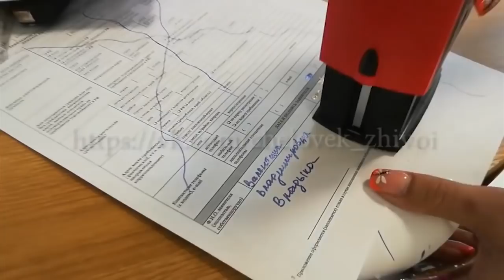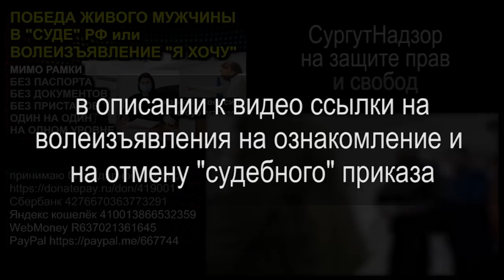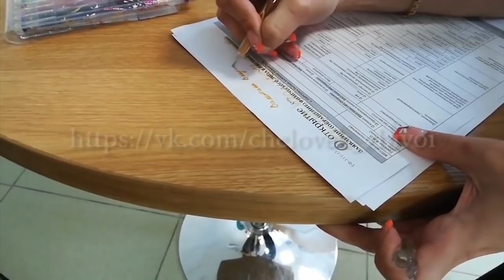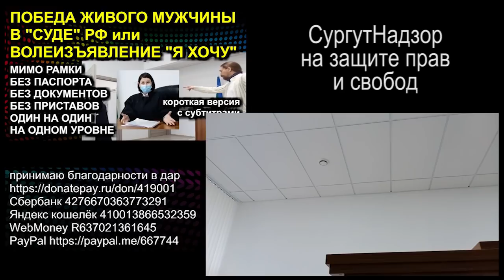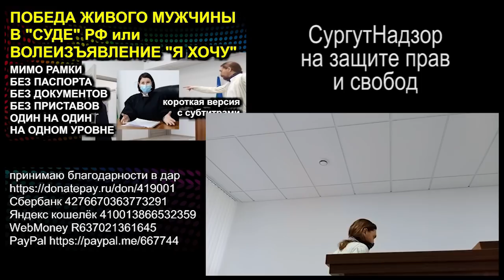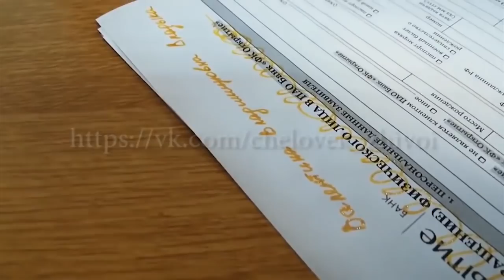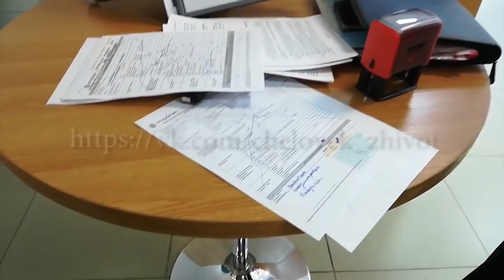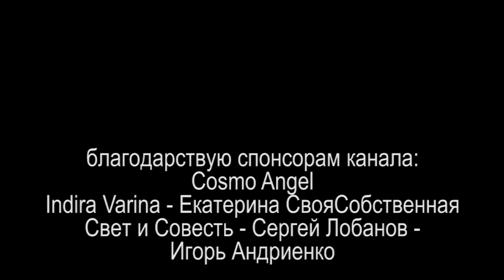ПРИНЦИП ОНТОНООПРЕДЕЛЕНИЯ или УРОКИ В МУСОРКУ 2021.02.23 Сургут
короткий разговор на тему "судебных" приказов и самоопределения

на ты или на вы?

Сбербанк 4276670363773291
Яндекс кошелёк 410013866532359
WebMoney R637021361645